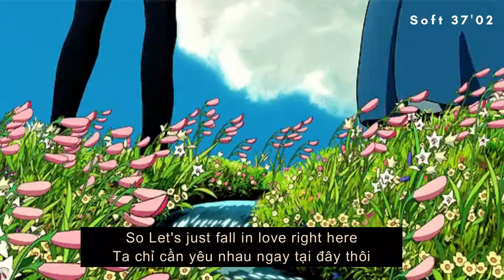[Vietsub+Lyrics] Autumn leaves - Dept (feat.Will Jay)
Dept có nhiều bài hát hay lắm ,nếu bạn thích thể loại nhạc nhẹ nhàng,vui tươi ,chill chill mình cực recommend nghe thử nhạc của Dept nhé.